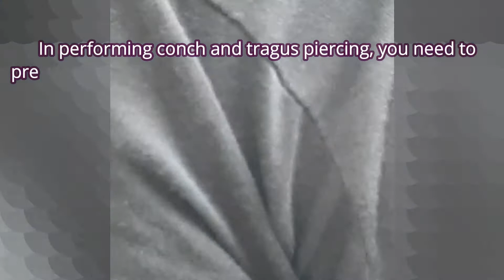How To Do Conch and Tragus Piercing || Step by Step Tutorial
Body Piercing Tips